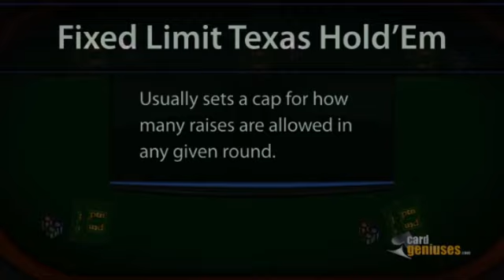Limites De Apuestas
Algunas variaciones de Hold 'Em establecer límites fijos a la cantidad máxima de dinero que puede ser la apuesta, mientras que otros no tienen límite. No-limit Texas Hold 'Em es muy popular en la televisión hoy en día, y es probable que la versión que he visto más. Un jugador completo debe comprender las otras variaciones. Cada tipo de juego requiere de estrategias diferentes, y que se cubren aquí.